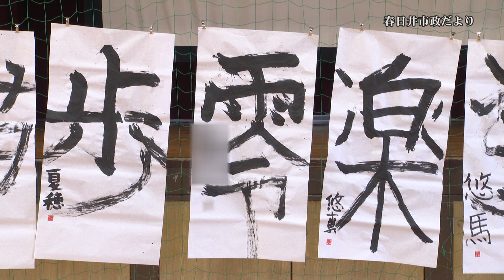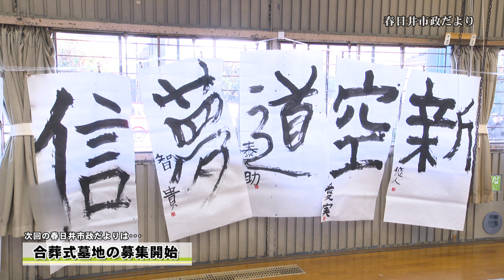市政だより わ～く書っぷ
3月25日～3月31日